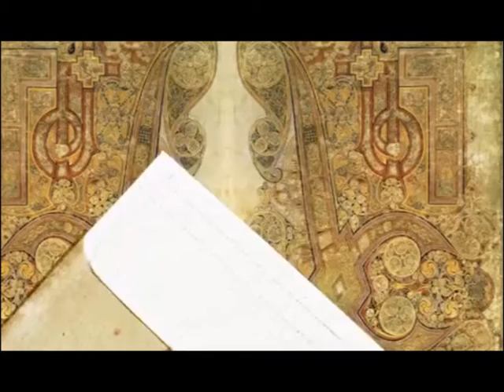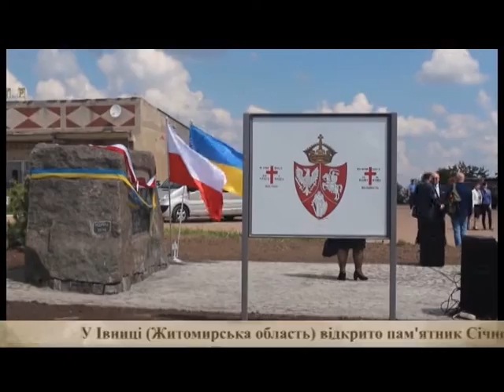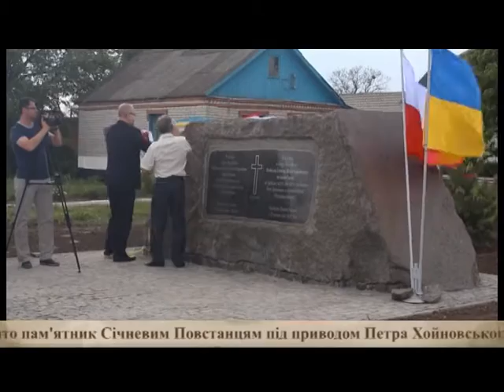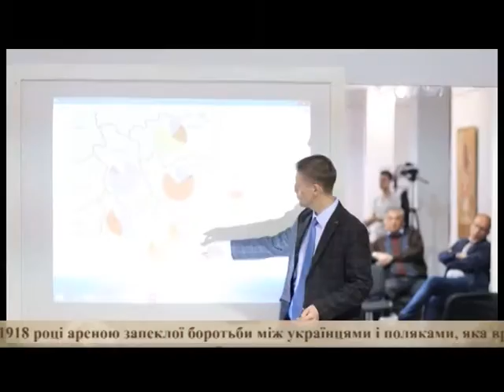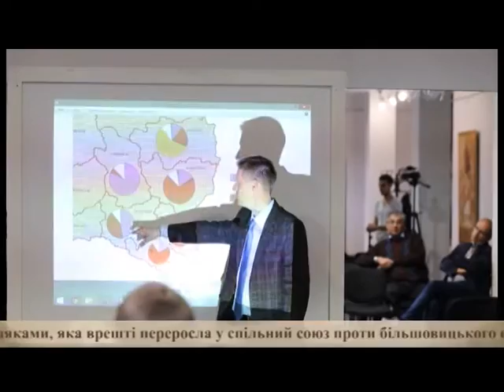13. edycja telewizyjnego programu "Słowo Polskie - Winnica"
Odsłonięcie pomnika powstańcom styczniowym w Iwnicy, 225-lecie poświęcenia kościoła w Felsztynie Opatrznoście Bożej z okazji uchwalenia Konstytucji 3 Maja, recepta popularnego polskiego ciasta i inne ciekawe tematy w kolejnym programie "Słowo Polskie", emitowanym w winnickiej i chmielnickiej telewizjach